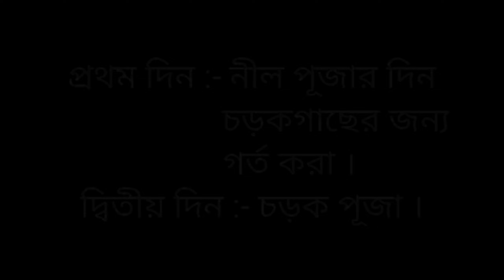Charak Puja in Coopers Camp ||চড়ক পূজা|| Traditional Folk Festival On Hinduism | Ranaghat 2022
নমস্কার বন্ধুরা আমি অরিজিৎ রায় আর আপনারা দেখছেন ভবঘুরে Creation Amra Sofor - আমার সফর ।।
আজকের Amar Sofor - আমার সফর
হল-